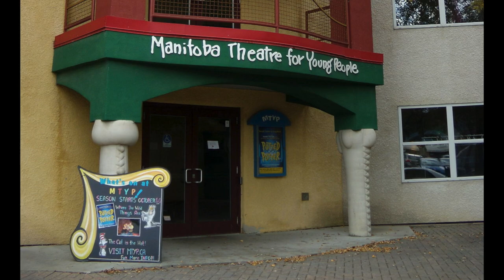Leprechaun Returns Star: Actor Linden Porco Interview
Linden Porco is a very talented actor featured in films and tv shows like Leprechaun Returns, Little Man, Channel Zero, and A Babysitter's Guide to Monster Hunting. In this interview we get to talk with him about his amazing career, a life changing meeting with one of his heroes Verne Troyer who helped him get a big break in his acting career, acting in real world prosthetics vs green suits, working on set with other legendary actors, and more.